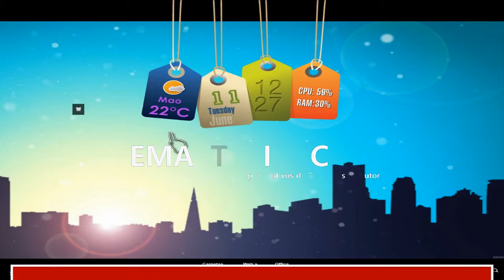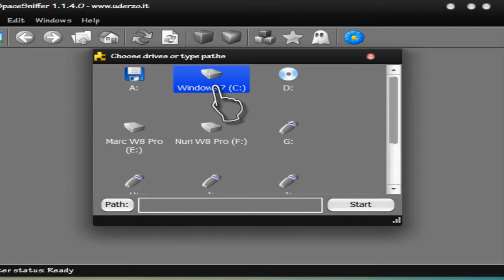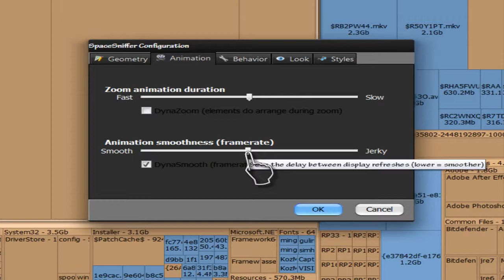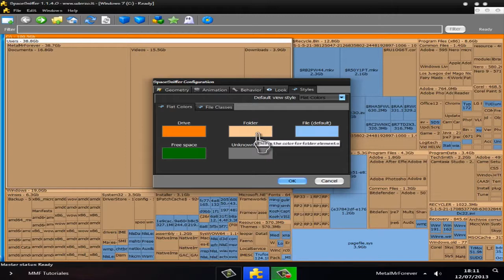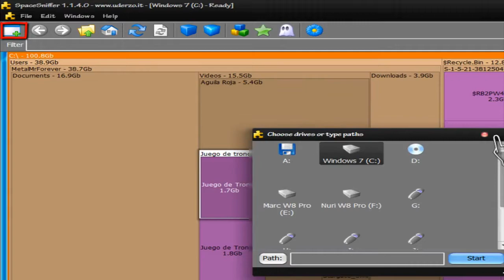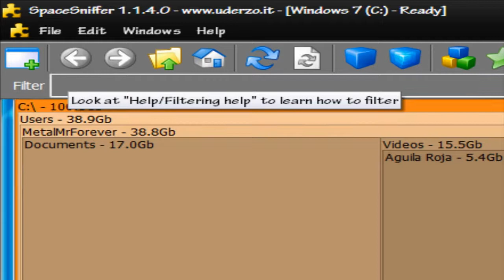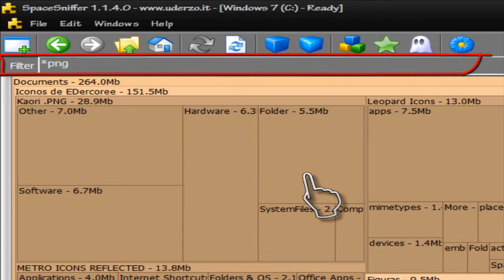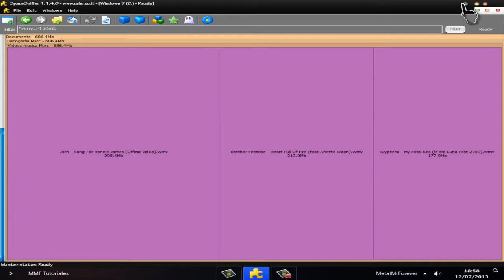Space sniffer conoce como se distribuye tu disco duro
En esta ocasion conocereis el programa Space Sniffer con el que podreis saber como se distribuyen archivos y carpetas en vuestro disco duro, asi como el espacio que ocupan.

Espero que os sea util este programa.

Un saludo. MMF